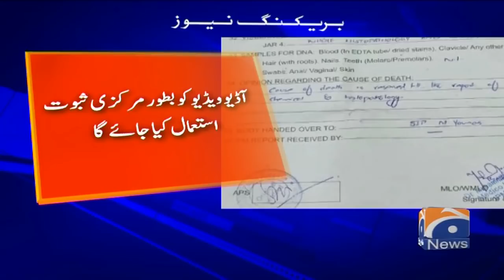Nazim Jokhio Case Updates..!!